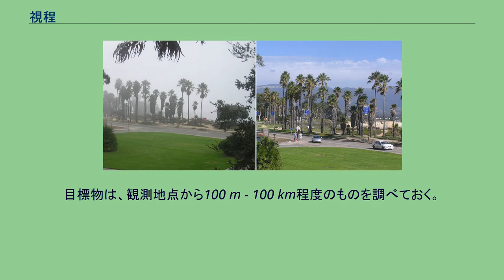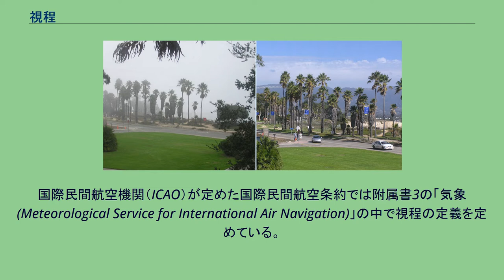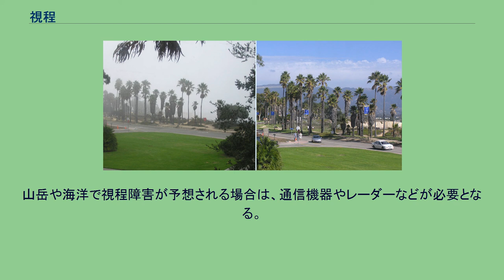視程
霧の日と晴れの日それぞれの視程、カリフォルニア州サンタバーバラ 視程（してい）とは肉眼で物体がはっきりと確認できる最大の距離のこと。
大気の見通し。
単に視程といった場合、水平方向の視程である水平視程を指すことが多い。
基本的に、視程といった場合、水平方向の最短距離を視程として観測する。
ただし、これも国によって、あるいは用途によって定義の仕方が異なる。
航空交通管制用途は国や地域によって視程の定義が異なる。
ヨーロッパの飛行場では最小視程が採用されている。
日本やアメリカ合衆国の飛行場では全方位のうち割合が最も多い（全方向の平均的な）視程距離を用い、卓越視程（たくえつしてい）としてその値を報告する。
濃霧などによって、鉛直方向の見通し（距離）を報告する鉛直視程を用いることがある。
報告する際には鉛直視程距離（Vertical Visibility）を前置してその距離を報じる。
視程の計測には、目視と機械計測の2種類がある。
目視の場合は、あらかじめわかりやすい目標物の観測地点からの距離を多数調べておき、それをもとに、どの目標物が見えるかで実際の観測を行う。
目標物は、観測地点から100 m - 100 km程度のものを調べておく。
目標物は、明るい視界の中でも判別できるよう、暗い色のものを採用することが多い。
機械計測の場合は、視程計を用いて、WMOが定義している気象光学距離（MOR）を計測する。
気象光学距離の定義は以下のとおり。
国際民間航空機関（ICAO）が定めた国際民間航空条約では附属書3の「気象(Meteorological Service for International Air Navigation)」の中で視程の定義を定めている。
また同附属書では、滑走路視距離（RVR）の定義も定めている。
こちらは滑走路視距離計（RVR）で観測する。
航空においては、RVRの値が不明の場合は地上視程の観測値などをもとに算出される地上視程換算値（CMV）を用いる。
滑走路視距離の定義は以下のとおり。
国際式の気象通報では、観測値を00 - 99の100段階で表し（地上天気図#視程参照）、複数の気象通報式で使用されている。
また日本では、これと別に10段階の視程階級表が定められており、こちらも用いられている。
視程が通常より小さくなることを気象学では特に視程障害といい、代表的なものに霧、靄、霞、雪、煙霧、黄砂などがある。
雨や雪でも視程障害がよく起こるが、人工的に排出される大気汚染物質（粒子状物質）の影響も大きい。
これらの条件で見えなくなる状態として、霧や風雪で見えなくなるホワイトアウト・砂煙で見えなくなるブラウンアウトがある。
視程が低下すると、航空機の運航などに支障が出る場合がある。
著しく低下した場合、視界が悪くなるため自動車や徒歩での移動にも支障が出、公共交通機関に大きな影響が出始める。
視程が数10 m - 数 mと狭くなると、屋外のイベントやスポーツなどに深刻な影響が出て、あらゆる移動手段において衝突事故の危険があるため屋外での移動は困難になる。
足場が悪い山岳や海洋などで視程が悪くなった場合は、遭難や転落、船の転覆などの重大な事故の危険性がある。
山岳や海洋で視程障害が予想される場合は、通信機器やレーダーなどが必要となる。